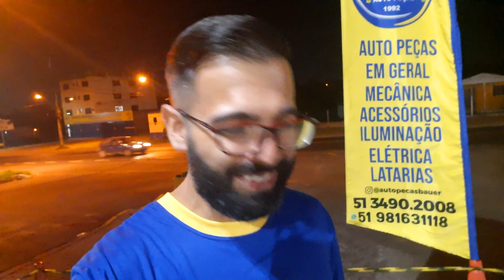4k CHEVROLET CARAVAN 4.1 COM 25 ANOS DE HISTÓRIA "EVENTO NOTURNO"!!!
4K CARAVAN 4.1 COM 25 ANOS DE HISTORIA EVENTO NOTURNO

SE INCREVAM NO CANAL, E SE TIVER ALGUMA SUGESTÃO DE VIDEO, É SÓ DEIXAR AÍ EMBAIXO NOS COMENTÁRIOS!!!

Junte-se á essa família apaixonada por carros antigos e customizados.
MEUS VÍDEOS NÃO TEM FINS LUCRATIVOS ENTÃO PEÇO SUA AJUDA PARA EU CONTINUAR PRODUZINDO VÍDEOS.

QUALQUER AJUDA SERÁ BEM VINDA.
FIQUEM COM DEUS.

enento noturno parando a cidade
evento noturno que nem os velozes e furiosos
qual melhor aro pra colocar no carro